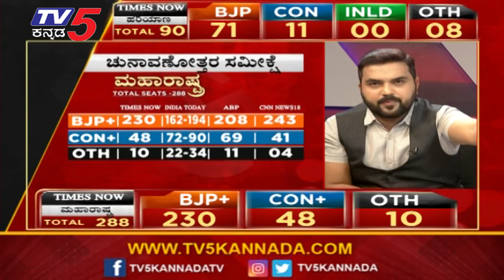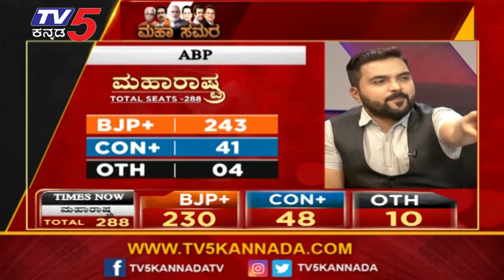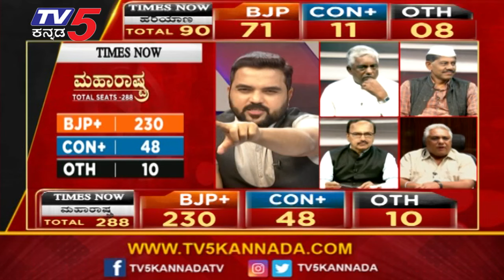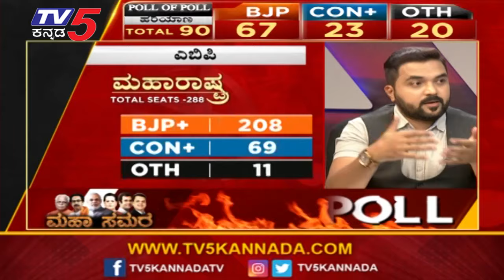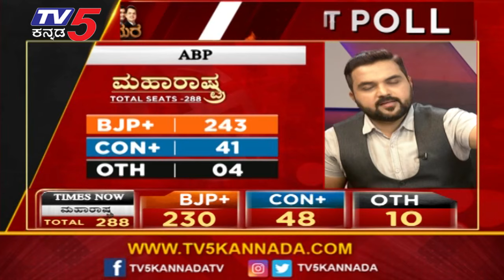Assembly Elections 2019 - Maharashtra-Haryana Exit Poll | BJP | Congress | TV5 Kannada